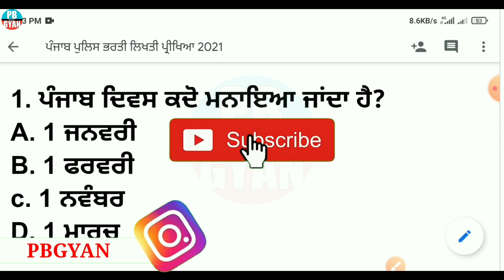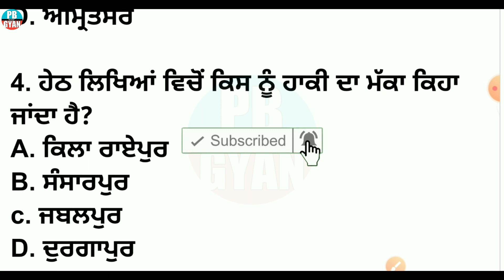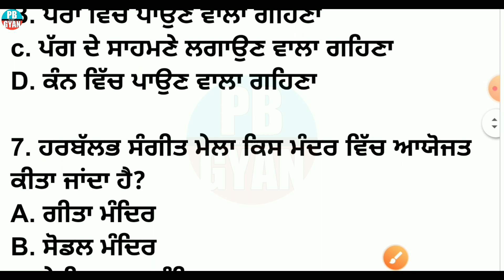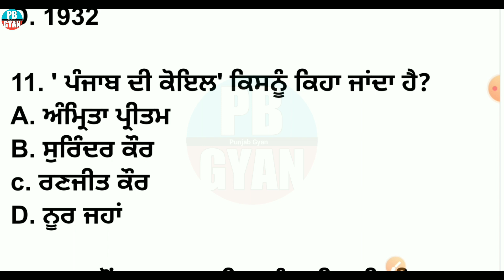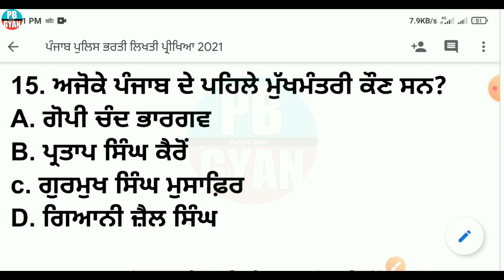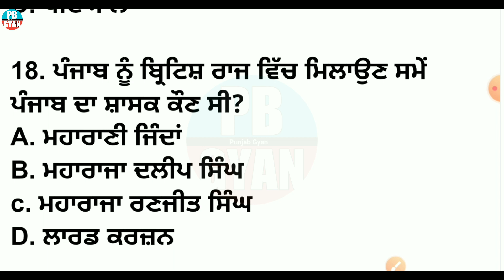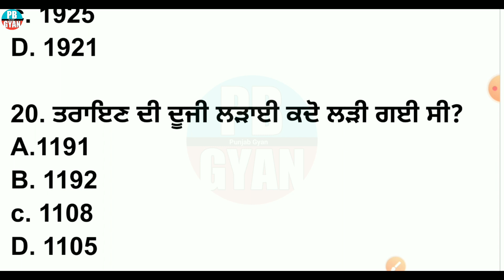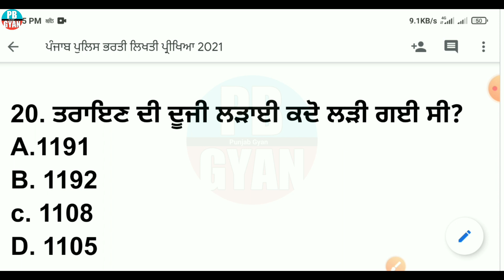Punjab Police Bharti 2021/New Ques/Ans/Punjab Gk Top 20 Mcqs For Punjab Police Bharti/Written Exam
➼ Wᴇʟᴄᴏᴍᴇ Tᴏ Mʏ Cʜᴀɴɴᴇʟ ➼ Pʙ Gʏᴀɴ

⦿ ➼ Pʟᴇᴀsᴇ Lɪᴋᴇ
⦿ ➼ Shᴀʀᴇ
⦿ ➼ Sᴜʙsᴄʀɪʙᴇ
⦿ ➼ Aɴᴅ Sᴜᴘᴘᴏʀᴛ..

Study Point 44 punjab gk
study Point 44 punjab history
study Point 44 punjab culture